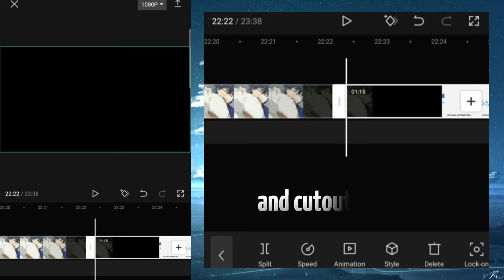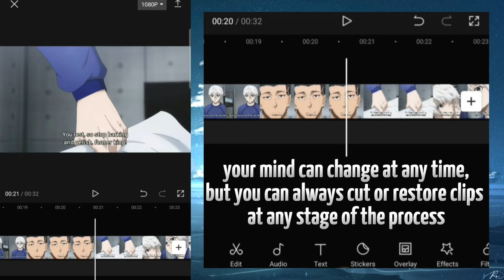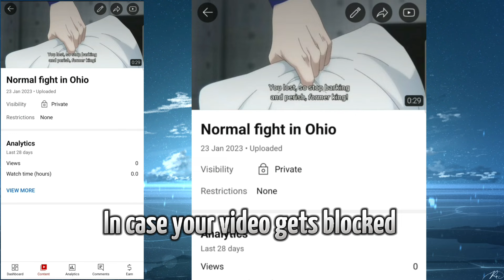Avoid copyright claim on anime videos with this method ( Capcut editing Tutorial )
Anime Editing Tutorial
Capcut
Anime
Anime edits
how to avoid copyright
how not to get blocked
youtube videos

Song - Ellery swimming in blue